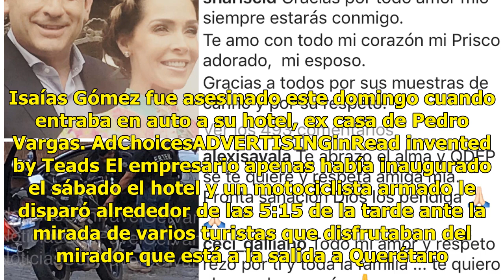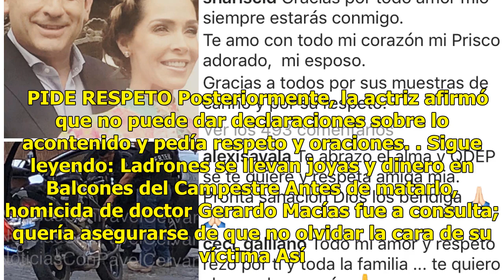El mensaje de la actriz Sharis Cid tras el asesinato de su esposo en San Miguel de Allende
A unas horas del asesinato del empresario Isaías Gómez en San Miguel de Allende, la actriz Sharis Cid publicó un mensaje en redes. "Gracias por todo amor mío siempre estarás conmigo. Te amo con todo mi corazón mi Prisco adorado, mi esposo. Gracias a todos por sus muestras de cariño y por su respeto"...